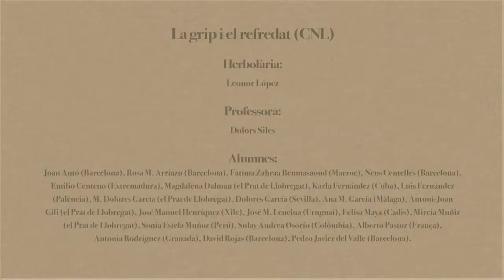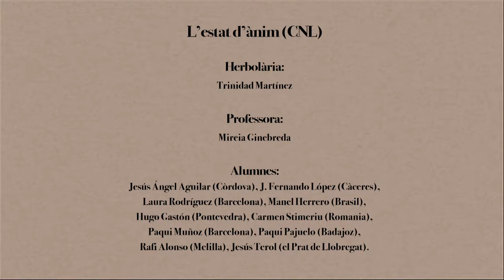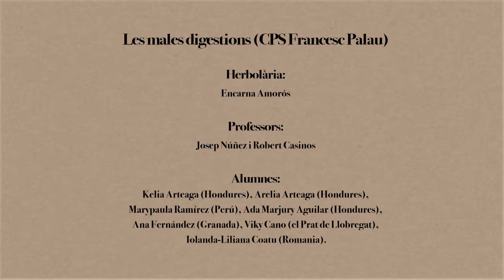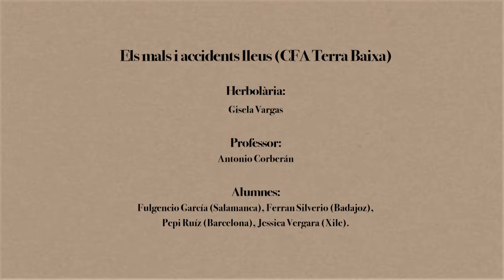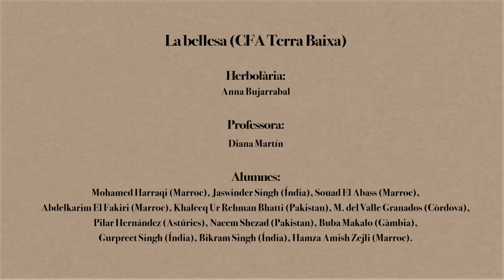Posem-hi remei. Solucions naturals per a la convivència: receptari sencer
Gravació seguida de les 5 classes.
-La bellesa
-Les males digestions
-Els mals i accidents lleus
-La grip i el refredat
-L'estat d'ànim